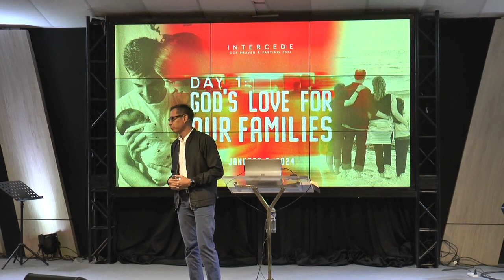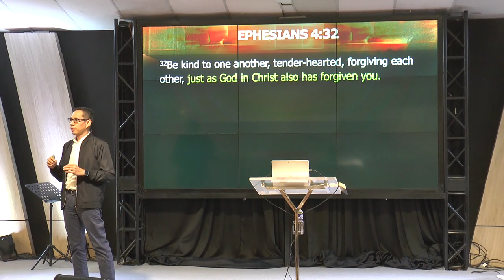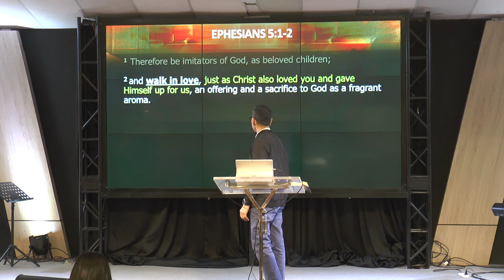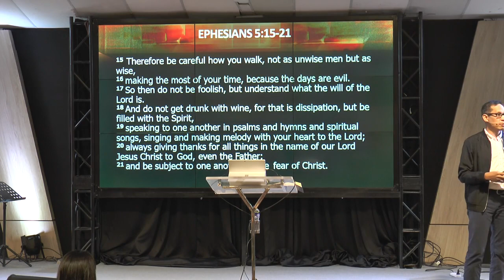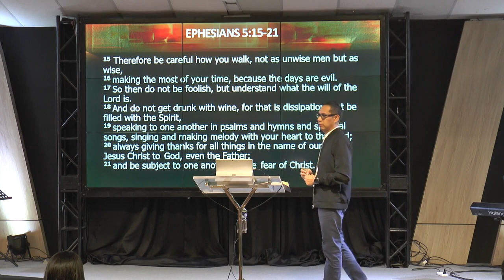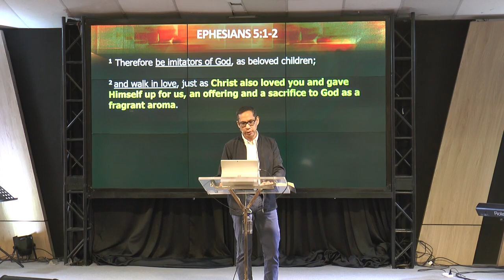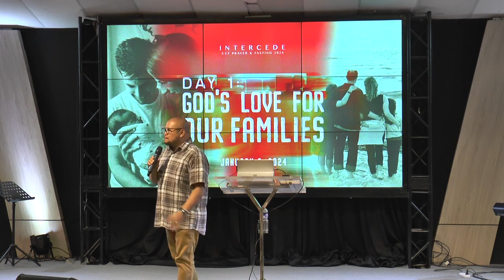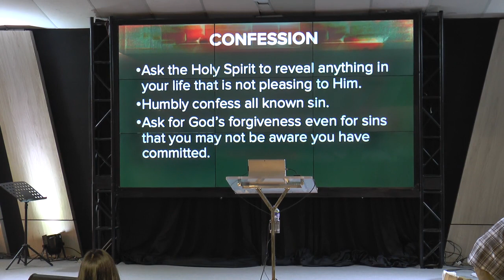DAY 1 | GOD'S LOVE FOR OUR FAMILIES | BY. BRO. Earl Stephen Caasi